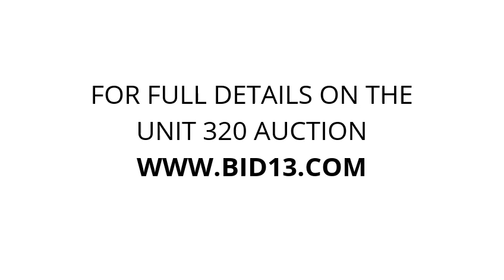My Storage Sutton - Unit 320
Household, electronics, weights, Kids, toys, furniture